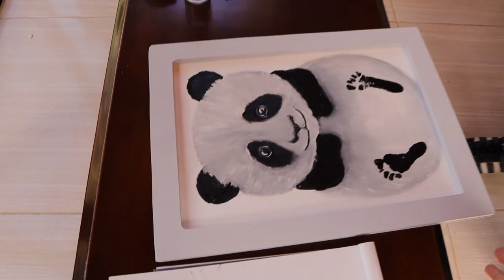🐼CUADRO DE OSO PANDA CON HUELLITAS DE BEBÉ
Bienvenidos a mi canal de arte y recuerdos personalizados! En el video de hoy, les mostraré cómo crear una hermosa y tierna pintura al óleo de un oso panda en un lienzo de madera, con un toque muy especial: las huellas de los pies de una bebé recién nacida. Este proyecto es perfecto para conservar un recuerdo único y significativo de los primeros días de tu bebé. Acompáñenme en este tutorial paso a paso, desde la preparación del lienzo hasta los toques finales.

Materiales necesarios:

Lienzo de madera
Pinturas al óleo
Pinceles de diferentes tamaños
Pintura no tóxica para las huellas del bebé
Lápiz y regla para las medidas
Paleta para mezclar colores
Trapos y disolvente para limpiar
Paso a paso del proyecto:

1. Preparación del lienzo:

Limpieza y preparación del lienzo de madera para asegurar que la superficie esté lista para pintar.
Aplicación de una capa base de gesso para mejorar la adherencia de la pintura al óleo.
2. Dibujando el oso panda:

Esbozo inicial del oso panda utilizando un lápiz ligero.
Ajuste de las proporciones y detalles antes de empezar a pintar.
3. Pintura al óleo del oso panda:

Mezcla de colores para obtener los tonos adecuados para el panda.
Aplicación de la pintura al óleo en capas, empezando por las áreas más grandes y luego agregando detalles.
Técnicas de sombreado y luces para darle vida y profundidad al oso panda.
4. Añadiendo las huellas de la bebé:

Uso de pintura no tóxica y segura para la piel del bebé.
Colocación cuidadosa de las huellas de los pies de la bebé en una esquina del lienzo.
Limpieza y secado de las huellas antes de proceder.
5. Agregando las medidas del recién nacido:

Repaso de las medidas con pintura al óleo para que se integren en el diseño.
6. Toques finales:

Revisión y retoque de cualquier detalle que necesite perfeccionarse.
Aplicación de una capa final de barniz para proteger la pintura y darle un acabado brillante.
Consejos y recomendaciones:

Asegúrate de que la pintura utilizada para las huellas del bebé sea completamente segura y no tóxica.
Realiza las huellas cuando el bebé esté tranquilo y cómodo.
Deja secar completamente la pintura al óleo entre capa y capa para evitar manchas.
Espero que disfruten de este proyecto tanto como yo disfruté crearlo. Este cuadro no solo será una pieza de arte única, sino también un recuerdo invaluable de los primeros momentos de tu bebé. ¡Me encantaría ver sus propias versiones de este proyecto!

Cómo pintar un oso panda en óleo"
"Pintura al óleo de oso panda"
"Cuadro de oso panda con huellas de bebé"
"Pintar huellas de bebé en lienzo"
"Recuerdo con huellas de pies de bebé"
"Pintura personalizada para recién nacido"
"Cómo crear un recuerdo con huellas de bebé"
"Pintar medidas de recién nacido en cuadro"
"Cuadro de oso panda con datos del bebé"
"Tutorial de pintura al óleo para bebés"
"Arte con huellas de pies de bebé"
"DIY pintura al óleo con huellas de bebé"
"Pintura al óleo en lienzo de madera"
"Pintar oso panda y huellas de bebé"
"Recuerdo de bebé con pintura al óleo"
"Cuadro personalizado con medidas del bebé"
"Huellas de bebé en pintura al óleo"
"Cómo hacer un recuerdo de recién nacido"
"Pintura de oso panda para habitación de bebé"
"Arte tierno de oso panda con huellas de bebé"